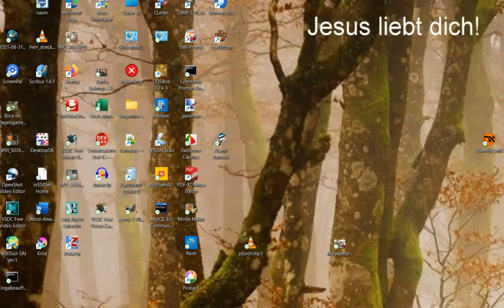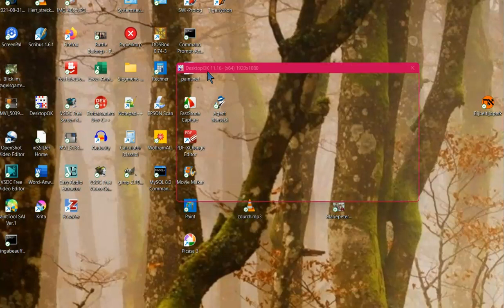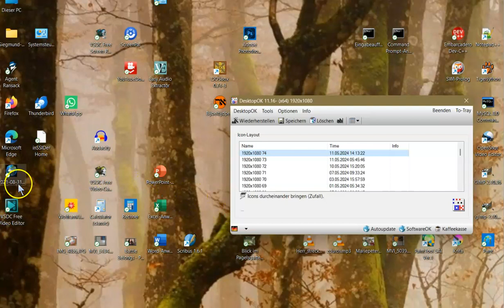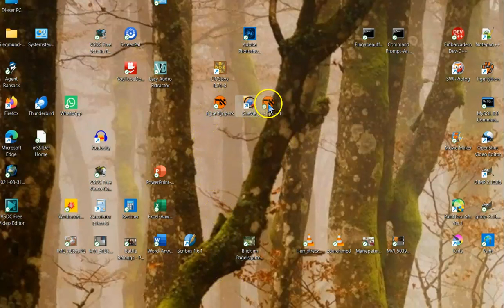Das Programm "DesktopOK" benutzen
Die Anwendung des Programms ist wohl relativ einfach.